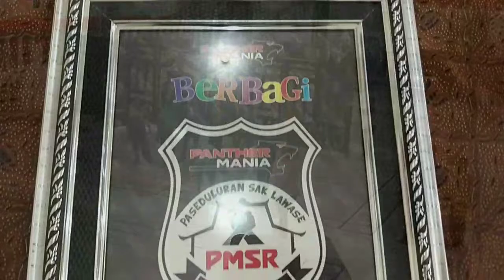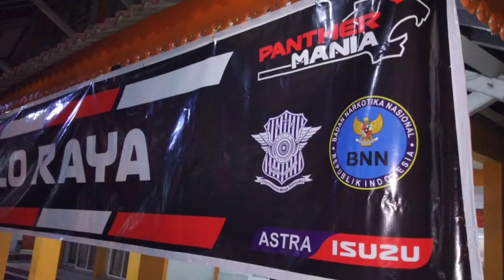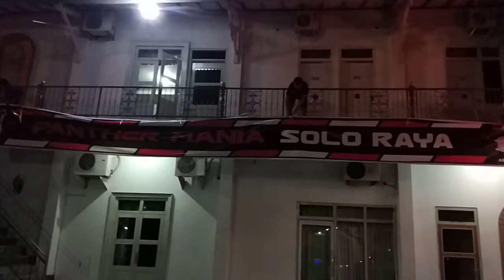Gotong Royong PMSR prepare Bukber dan Baksos 10 Juni 2017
Terimakasih atas bantuan dulur dulur PMSR tadi malam